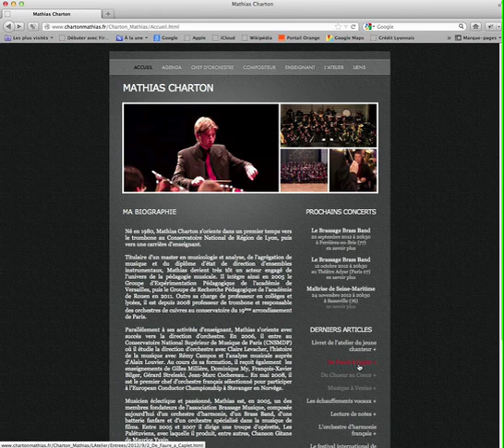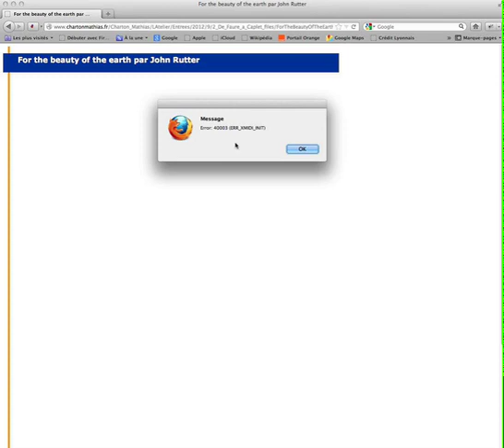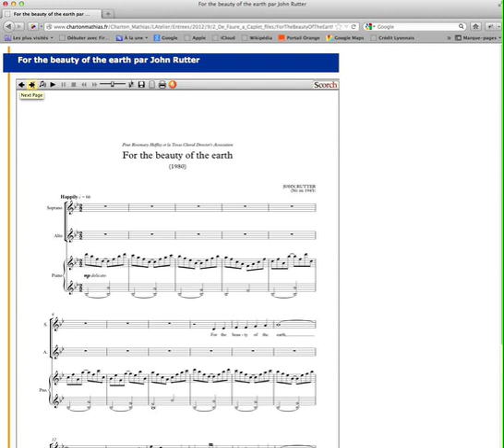Maitrise de Seine-Maritime_Tutoriel utilisation du site internet